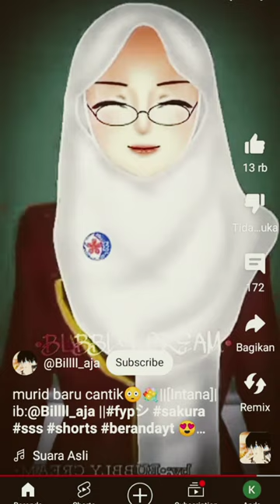4 April 2024